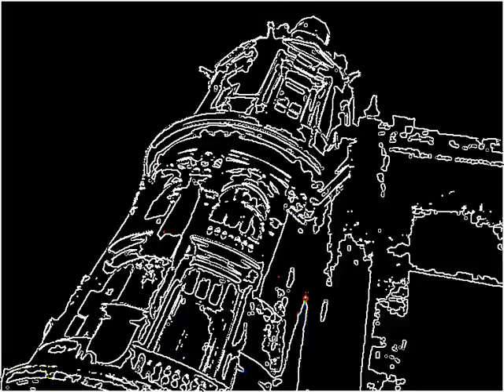3 LE100TTA Mussorgsk100y 30 04 2013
Governo Letta con commento sonoro di Mussorgsky e K. Emerson Elp & Nice